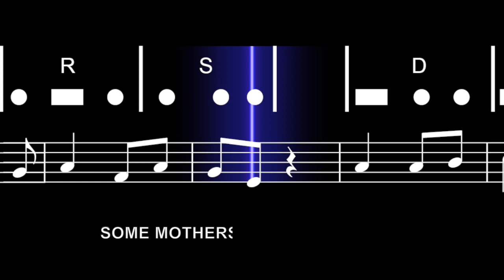Ooh Dotty. Morse Code in Hazlehurst's "Some Mothers Do Ave Em" theme.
I heard recently that Ronnie Hazlehurst used Morse code in the theme to 'Some Mothers Do 'Ave 'Em' - so wanted to independently verify. It seems a dash is a crotchet and anything less (almost always a quaver) is a dot. Spaces (or not) between letters are free, and we get the full title. Took me a while to work out what the end cadence could be.and it turns out 'end' fits.